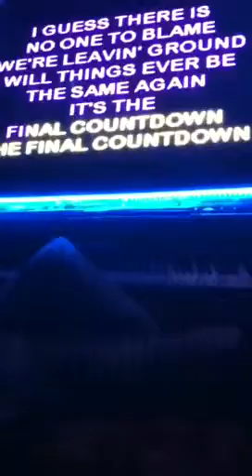Alissa karaoke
Singing